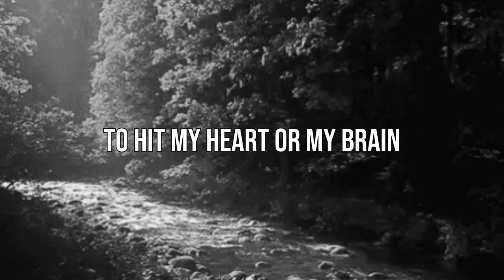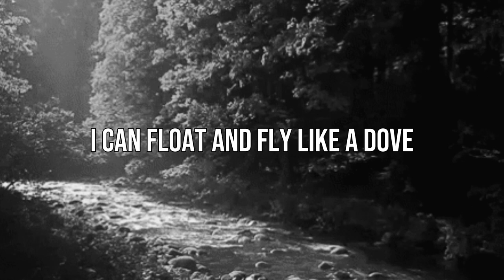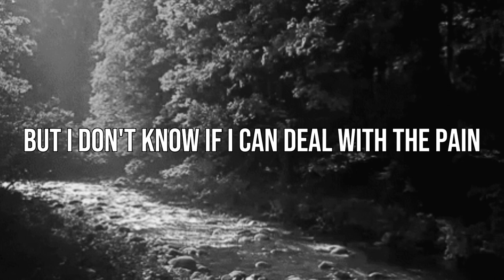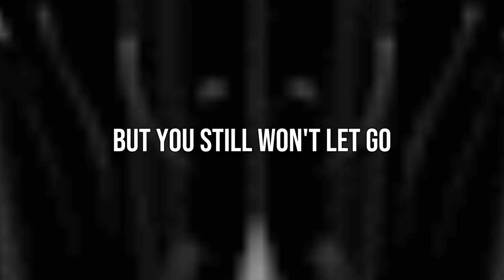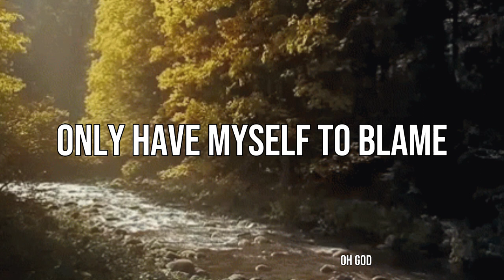Grim Salvo x Sect Unit - Heart Of Darkness (Lyrics Video)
Song: Heart Of Darkness
Album: Mildred
Artist: Grim Salvo
Release Date: November 7, 2022
Producer: 33.marrow
Written By: Grim Salvo, Sect Unit, Jeremy Klein
Featuring: Sect Unit

ŁЏЯłЖ:
[Chorus: Mossback & Sleuth]
Sunken walls, only have myself to blame
Ayy, it's been a while now, smoke a demon on sight, yeah, I think I need to lie down
Something falls, something else is put in place
Ayy, give me catharsis, got my armor cinched tight in the heart of darkness
After all, pouring doses down the drain
Tried to crawl, wound up running back to base

[Verse 1: Sleuth]
As I journey deeper into the heart
I see mothers eating the weakest of their young
Promised myself I wouldn't succumb
Giving all of my blame away to the bugs
The bliss from all our history glows
Twisting the knife in the fire, watch it bellow smoke
God, no...
I don't remember the way home
Born scared —I admit it—
I really don't want to go, no...

[Verse 2: Sect Unit]
Only wanna die every time that I think about
All the thoughts in my mind
I can't take this shit no mo
But I don't got the aim to hit my heart or my brain
Refrain from taking so many drugs
But staying sober just not enough to fuckin' provide a buzz
And I'm in love with staring at what's up above
Hoping that one day I can float and fly like a dove

[Verse 3: Mossback, Sleuth, Sect Unit]
M-m, but I just have myself to blame
I know, what it's like to lose your soul
Embers eat up everything I own so slow
It's like the fire has a mind of it's own
Overheard 'em say it really was a sight to behold
Heat bleaching the ivory, rip the skin and bone
Sweet shrieks they’re floating out from their homes ah

[Verse 3: Sect Unit]
I’m sittin' at the top of a map
But I don’t even know where I’m at
I keep on hurtin' myself everyday
But I don’t know if I can deal with the pain
And I can’t change, so I just wither away
And I just don’t wanna play, this stupid game
That we call life

[Verse 4: Sleuth, Mossback]
You came all this way, but you still won’t let go
Then go
The horror…
Shrouded herons abhorrent
Lifeblood of the god plumes just like dust when they slapped its skull
Please God, no
Bitch, I caught that demon
Tried to kill me when I was sleeping
Leapt up and I fucking crushed his neck
Blotting up the blood until the body’s bloated
All the way through the necklace
Yes
“You will die today”
No shit, that’s a motto
Counting off the days 'til some glass bones holler
Filth full throttle
In the slop they wallow
Drunk off all the pain from the tears they swallow
Oh God… Please God, no…